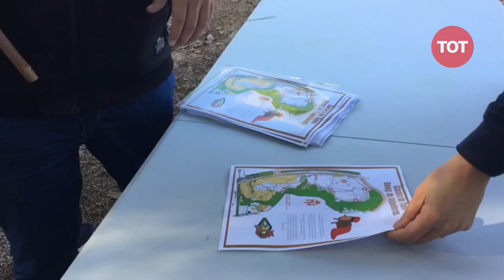Cacera de tions a Volpelleres